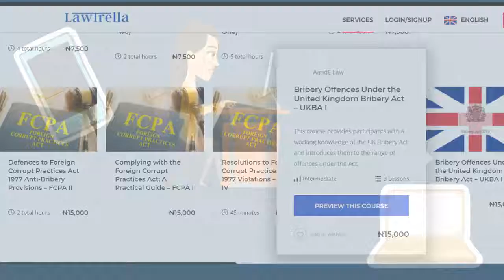Check our Courses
We have amazing and affordable courses